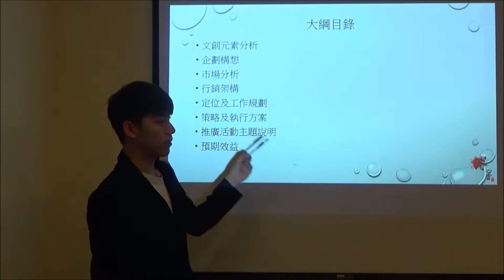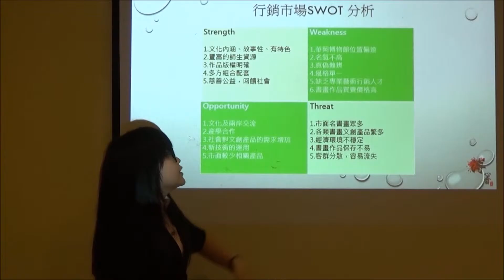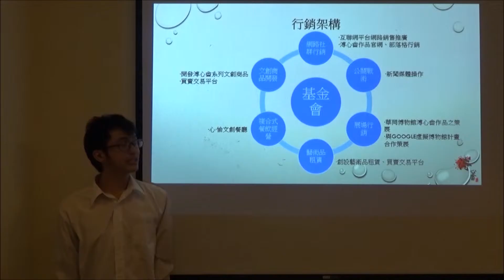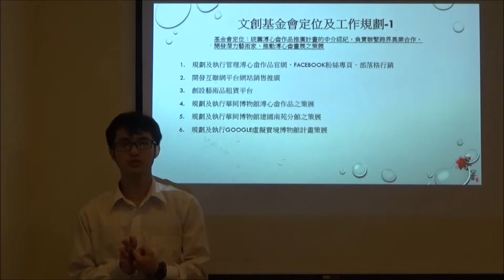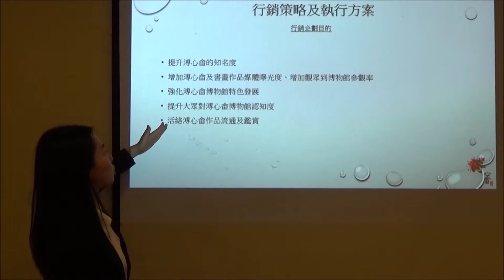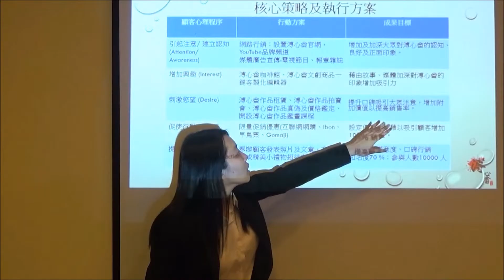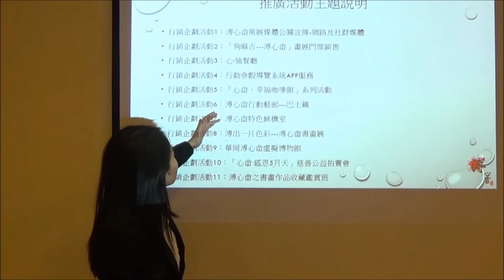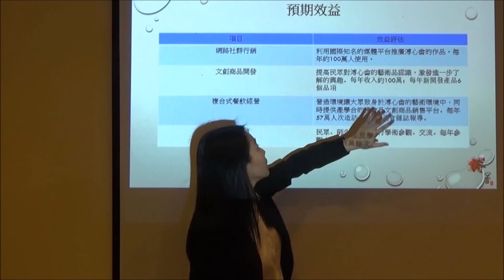2016兩岸文創應用設計暨行銷企劃競賽投稿-全商文創研發中心X溥心畬-文化大學全商系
2016兩岸文創應用設計暨行銷企劃競賽
全商文創研發中心X溥心畬
文化大學全商系